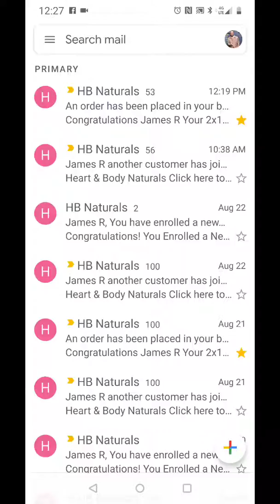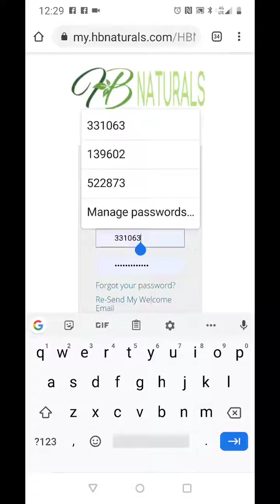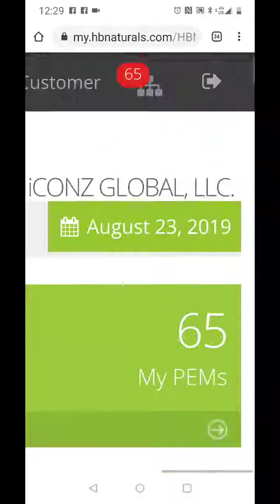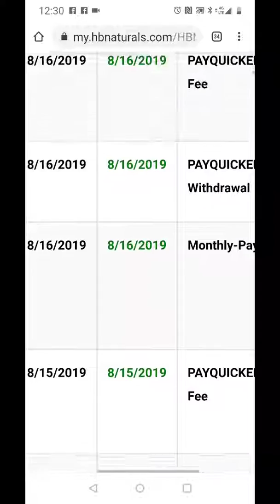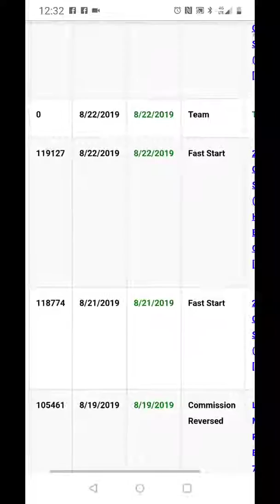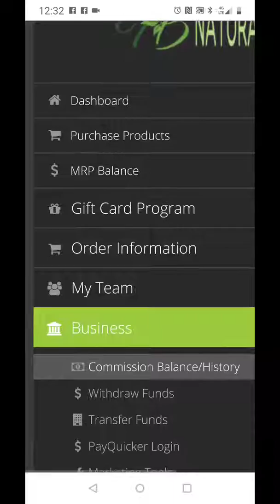Another $177.37 DAY in HBN at 12:38pm | THIS IS INSANE | DAILY PAY ROCKS | Iconz Global Network LLC